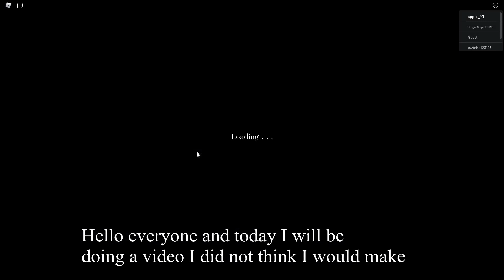Project Kaiju but if I die I delete my youtube channel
today I play project kaiju but if I die I have to delete my YouTube channel watch to see if I get to keep it

Hello I am apple, I make kaiju themed content but I am not only limited to that, if you come by the streams we play other games.

Friend policy - I do not accept friends when streaming or if you join discord and ask for it. If you see me outside of streams and you send it I may accept the request.